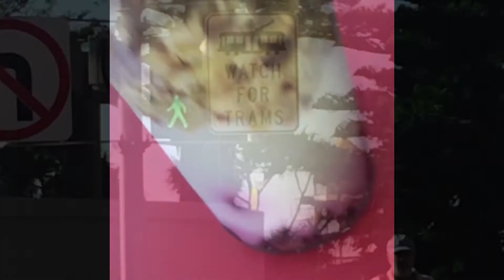Gold Coast VLOG!!!!